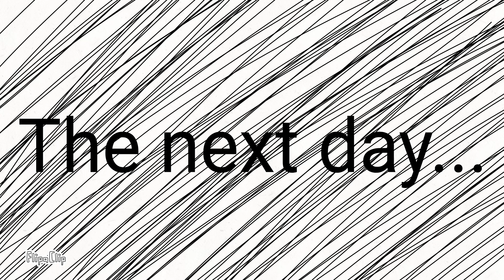Axel in AC PT1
It appears Axel has made it to the Animal Crossing world, but his ears are still adjusting to hearing loud noises, after all he was in an escape pod for 2 days straight but he has met Rosie who will soon guide him.